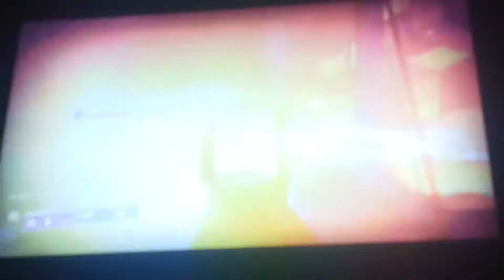Remember the red war? Chosen mission (Destiny 2)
Its time for the final mission of the red war. Ghaul is defeated and light returns to the world. However, the darkness is not far behind.